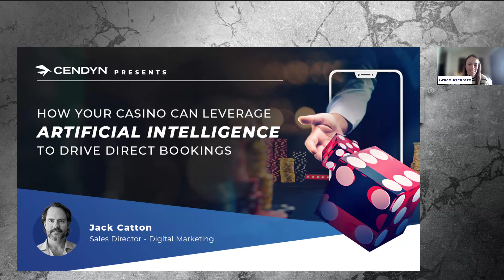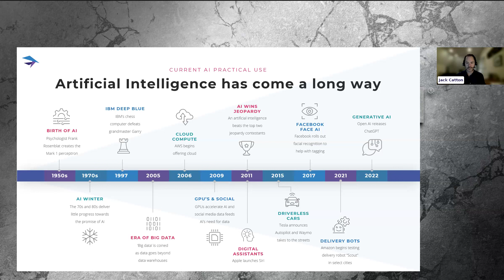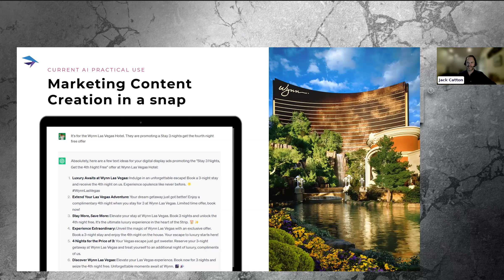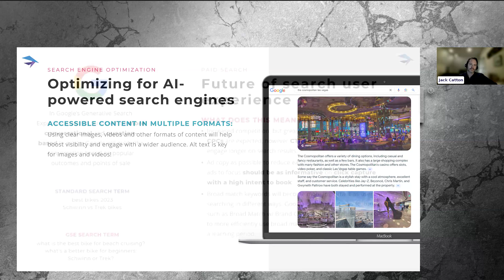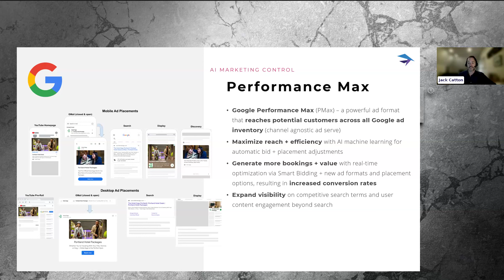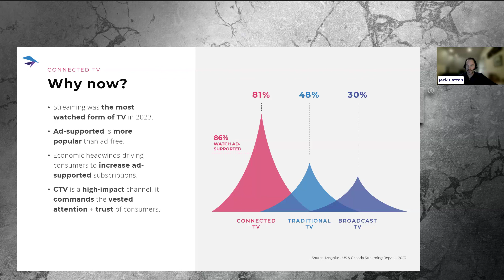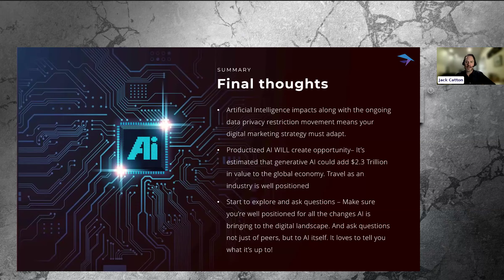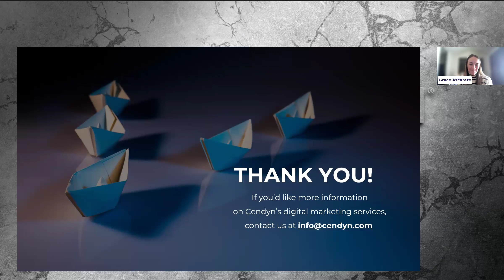How your casino can leverage Artificial Intelligence for direct bookings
In an era dominated by online experiences, casinos must adapt and leverage innovative techniques to thrive in the digital landscape. Join us for this insightful webinar to gain a comprehensive understanding of tried and tested digital marketing and ecommerce strategies. Walk away with actionable tactics to elevate your online presence, enhance user experiences, and to drive profitability for your casino.

What you’ll learn during this session:
• Navigating search engine marketing amidst the era of Artificial Intelligence (AI)
• Harnessing the capabilities of Performance Max for Travel Goals
• The power of Connected TV and how your casino can leverage it